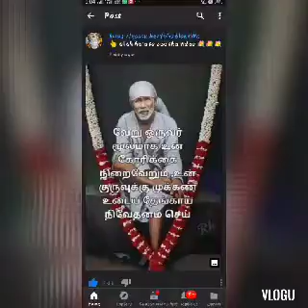சாய் அப்பாவின் இன்றைய அதிசயம்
Hi hello friends.. om Sai Sri Sai Jaya Jaya Sai... சாய் அப்பாவிற்கு கோடானுகோடி சரணங்கள்...